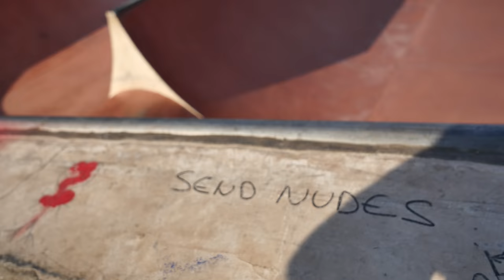IL LÂCHE UN FLAIR AU SKATEPARK DE PERPIGNAN !!!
-5% SUR UNLEADEDBMX  : LENNON5